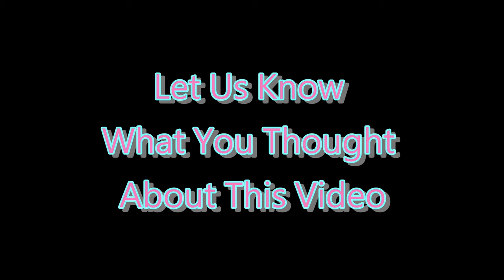❌ No Copyright 3D 🕜 10 Second Countdown Timer w Sound 6- Free For Video Editor - gratis temporizador